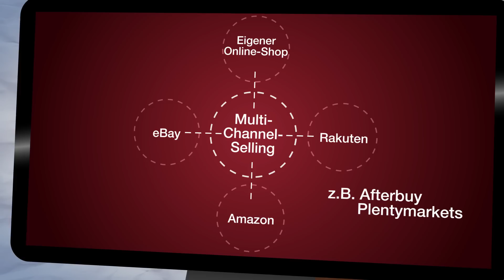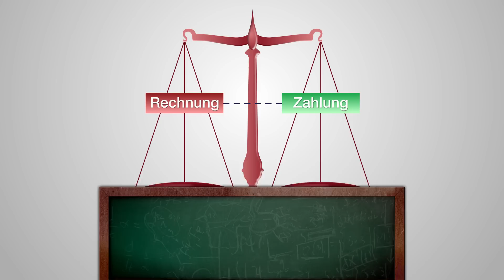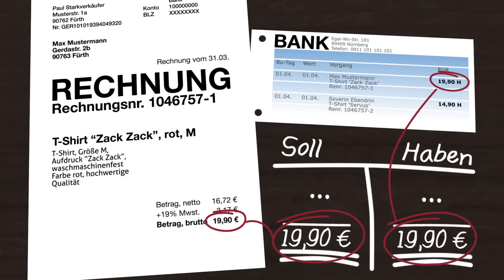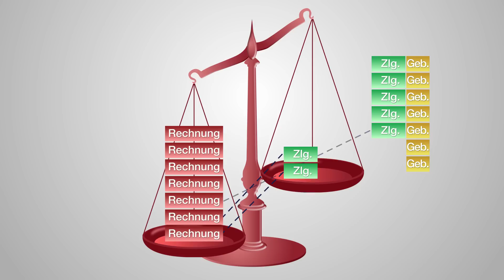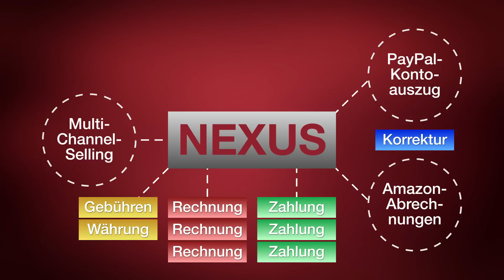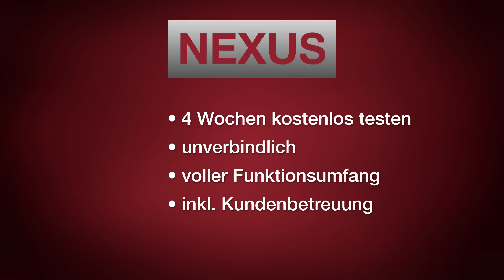NEXUS - eCommerce einfach verbuchen - Militär-Version mit Ausbilder Schmidt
dekodi bietet nicht nur in Sachen Schnittstellen und Datenkonvertierung immer etwas Anderes und Besonderes, sondern auch im Marketing. Es war noch nie unser Ding, dem Mainstream hinterherzulaufen.

Deshalb und aus unserer Begeisterung für präzises Vorgehen und hervorragende Organisation kamen wir nicht umhin, unseren Nexus-Erklärfilm auch in einer „Military-Edition“ zu synchronisieren.

Ausbilder Schmidt steht auf Effizienz und militärische Präzision. Mit der ihm eigenen einfachen Sicht auf die Dinge erklärt er, wie „Lusche“ Paulchen und sein Steuerberater Fritz ihre Buchhaltung mittels Nexus auf militärische Präzision trimmen. Nexus folgt dabei der Devise des Ausbilders – Einfach, schnell und vollständig muss die Buchhaltung erledigt werden.

Begleitet von der zackigen Ansage des Ausbilders und einer schönen Marschmusik (diese hat uns der Ausbilder freundlicherweise zur Verfügung gestellt) erfahren Sie, wie einfach Buchhaltung im Onlinehandel sein kann.

Nexus führt Rechnungen (aus Afterbuy, JTL, Plentymarkets oder dem eigenen Shop) und Zahlungen aus Amazon und PayPal zusammen, kontrolliert die Daten und übergibt am Schluß alles per Datev-Schnittstelle in die Finanzbuchhaltung. Da hat selbst das Devisenkommando vom Finanzamt nichts mehr zu melden.

Übrigens: Achten Sie auf die Beschriftung der T-Shirts!

Foto-Nachweis Ausbilder Schmidt: Elke Wetzig, Wikimedia CC